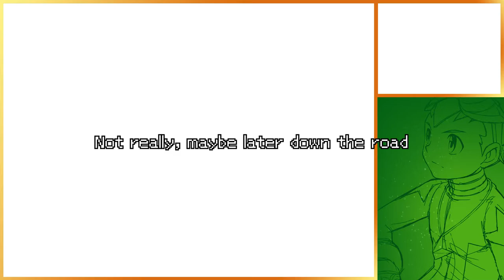Megaman Starforce 2 Ninja: Episode 5 - Dark Phantom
Happey Halloween Everyone!

All images and fonts are credited to the respectful owners.